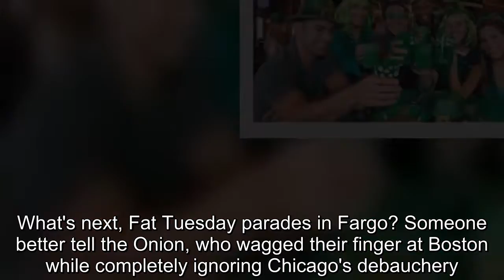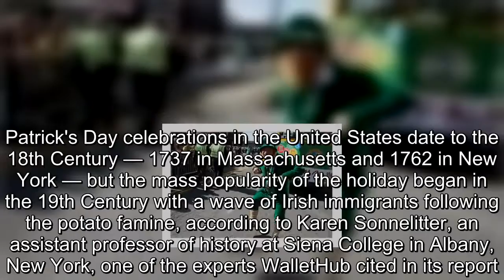Boston St. Paddy's Partying Not Enough To Be No. 1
BOSTON, MA – St.Patrick's Day may be Boston's Mardi Gras, but it appears we've lost a step.WalletHub's 2018 list of the best places to celebrate our holiday (Ireland notwithstanding) ranked Boston second behind Chicago.What's next, Fat Tuesday parades in Fargo? Someone better tell the Onion, who wagged their finger at Boston while completely ignoring Chicago's debauchery.Anyone with a younger sibling can relate."By all means, you can drink a couple beers, even green beers, and have a good time, but maybe cool it with the Jameson shots and definitely no Irish coffee, okay?" the Onion chastised."Remember, you racked up $42 million in medical bills last St.Patrick's, and that's before accounting for fire department overtime."The satire website reminded us that binge drinking, bare-knuckle boxing and drunkenly scaling a car to cheer on bare-knuckle boxers are not requisites to celebrate St.Patrick's Day, a holiday that is typically more muted and religious in Ireland.Americans are expected to spend about $5.9billion celebrating St.Paddy's this year, which amounts to roughly $40 a person.Much of that money will be spent on beer sales, which jump by about 153 percent on St.Patrick's Day.Guinness, of course, leads the pack with a whopping 819 percent increase, according to personal finance site WalletHub, which said 13 million pints will be consumed.And Boston is the second-best place to consume them, according to WalletHub.Chicago (allegedly) kisses the blarney stone better than anyone else, but those try-hards win only because they dye the Chicago River green each year.The ranking criteria includes things like St.Patrick's Day traditions, the number of Irish pubs and restaurants per capita, the cost of a night's lodging at a three-star hotel on St.Patrick's Day and the weather forecast.Read more about the methodology here.These are the top 10 cities to celebrate St.Patrick's Day: Chicago, Illinois Boston, Massachusetts Philadelphia, Pennsylvania Buffalo, New York New York, New York San Francisco, California Fort Collins, Colorado Tampa, Florida Madison, Wisconsin Pittsburgh, Pennsylvania The earliest St.Patrick's Day celebrations in the United States date to the 18th Century — 1737 in Massachusetts and 1762 in New York — but the mass popularity of the holiday began in the 19th Century with a wave of Irish immigrants following the potato famine, according to Karen Sonnelitter, an assistant professor of history at Siena College in Albany, New York, one of the experts WalletHub cited in its report."The Irish were a generally despised immigrant community then, and many scholars have concluded that St.Patrick's Day celebrations were a way to assert their cultural and political presence," she said on WalletHub's website.Timing also plays a role, according to Victor Luftig, an English professor and director of the Center for Liberal Arts at the University of Virginia."Seasonal cultures relish spring festivals, ways of shaking free of the hardships of winter,